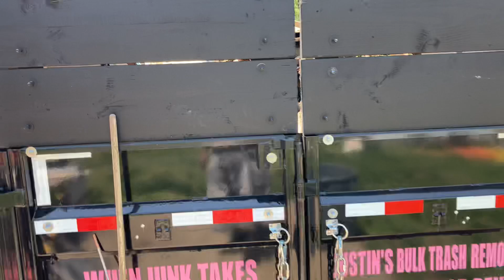Working From Home (Ep 92.)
In this segment you’ll see Me, Pop’s & Chris tear down the fallen shed in the back of the yard.  We brought the tractor out with the grapple to make this job much eaiser and do less  manual labor.

Also, their were lots of wasps we had to dodge as well, Lol.